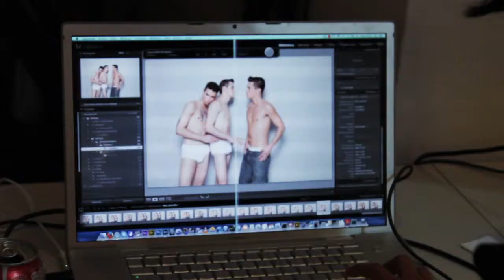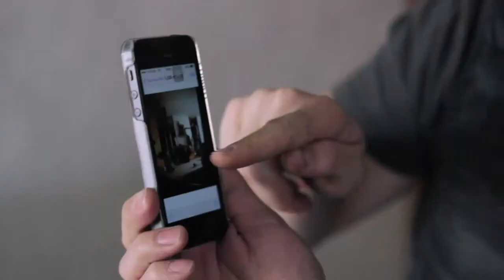1er Concurso de Fotografía Impulse Group México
Diez grandes fotógrafos que fueron invitados a participar en el 1er Concurso de Fotografía Impulse Group México hablan un poco sobre cómo fue que tomaron sus fotografías.

Iván Aguirre
Tania Barajas
Esteban Calderón
David Dahlhaus
Gudinni
Alberto Lanz
Pedro Luján
Carlos Medel
José Manuel Ruíz
Erick Shimmelfenning